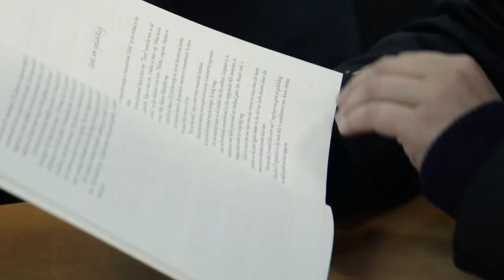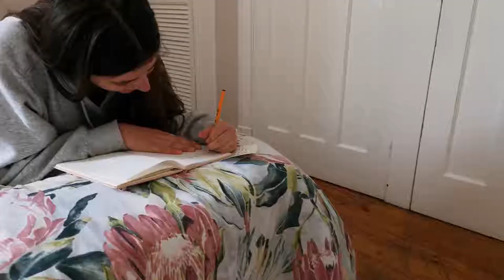La Rochelle GHS Trailer